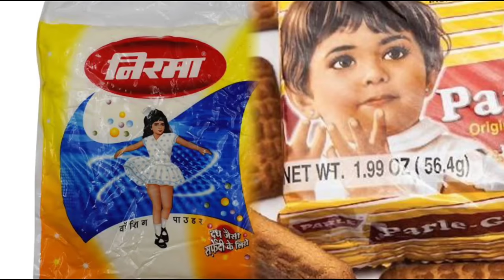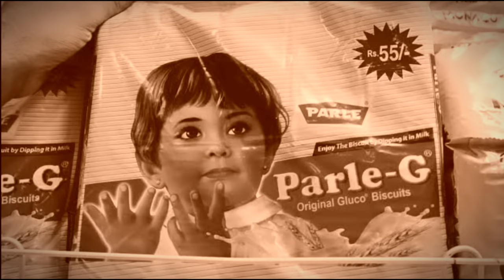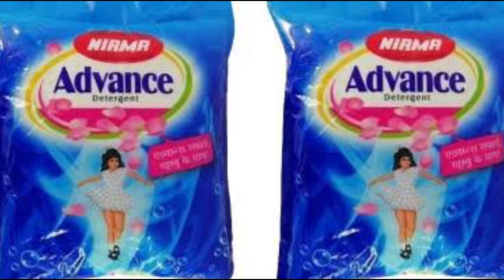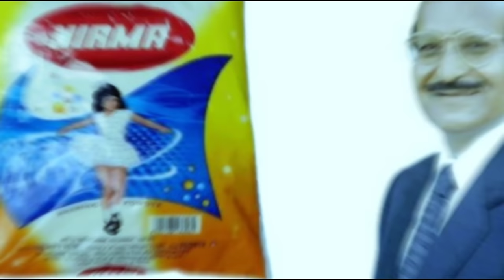पारले जी बिस्किट और वॉशिंग पाउडर निरमा पर नजर आई नन्ही बच्ची आज इतने सालों बाद हो चुकी है इतनी बड़ी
You must have noticed that a little doll of Parle G Biscuit, which is the most eaten in India. ,. which every Indian has been watching not for one or two years but for 4, 5 decades.

But friends, have you ever tried to know who are these two lovely girls. ? Why are they branded as parle-g and nirma powder, and in what condition are these two girls visible for a long time today, how do they look today,... we are going to answer this question for you.

First of all let's talk about the cute girl printed on parle-g..., but before that know the history of parle ji biscuit which is 82 years old,. it started in Vile Parle area of ​​Mumbai. It was from the old factory that was closed,... it is in the year 1929 when a businessman "Mohanlal Dayal" bought this factory. where he started the work of making confectionery and gradually Parle ji The company gained momentum in terms of earnings, and around the year 1939, a picture of a beautiful girl was printed on Parle ji's business. Only one woman's name has come up and that is Neeru Deshpande of Nagpur, but when such news spread in the media a few years ago, the product manager of Parle ji was forced to come forward. He had clearly said that the picture of the girl seen on the packet is not related to anyone, it is an imaginary image, which was made by a painter named "Maganlal Dahiya" in the 60s.

 Now as far as "Neeru Deshpande" is concerned, she got a lot of fame due to these headlines.  When Neeru was 3-4 years old, his father had taken a similar photo of him, although his father was not a professional photographer, but this picture taken by him was very good.., meanwhile one day such a person  The eye fell on this picture, which was related to the people of Parle ji.., then did this picture get printed on the packet of biscuits.

 Now let's talk about Nirma Washing Powder, which was the most popular at one time on TV,...  "Karsan Bhai" started the business of washing powder under the name Nirma, when no one was even thinking about getting into this business.., he had sold his washing powder from door to door at one time, although why he finally  This girl is printed on Nirma washing powder, this story is interesting as well as sad.

 Actually "Karsan Bhai" had a daughter whom he loved very much, although his daughter's name was "Nirupama".  Brother" also did not let his daughter go out of sight, but who has control over luck.

One day while going somewhere, Nirupama met with an accident and died. That his daughter Nirma grew up and earned a lot of name, but due to the sudden death of Nirma, his dream could not be fulfilled.., but he was determined that he would make Nirma immortal, then he started Nirma washing powder And started putting the picture of his daughter "Nirma" on the packet, and today even though his daughter Nirma is not in this world, but his daughter's picture is recognized by the Nirma washing powder brand all over the world.

So friends, did you already know about these two girls printed on Parle-G and printed on Nirma Powder. ? You must tell us your answer by commenting in the comment box.., and do not forget to subscribe to our channel to see more such videos.